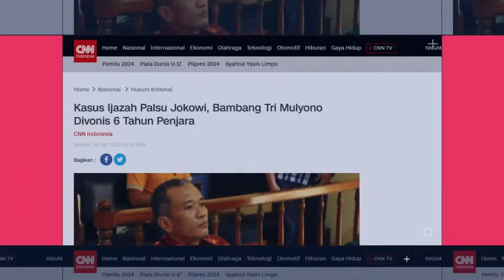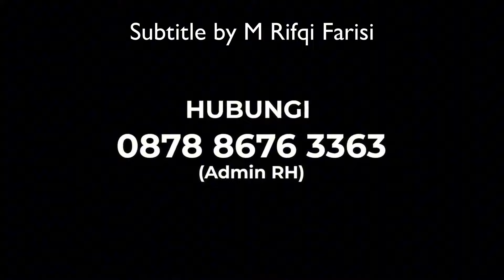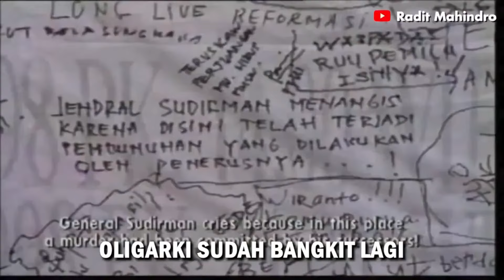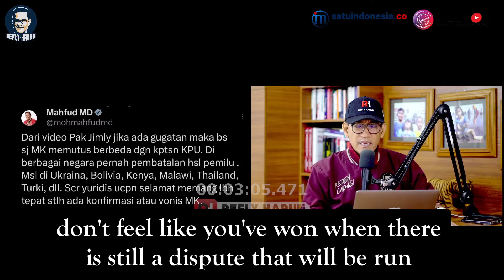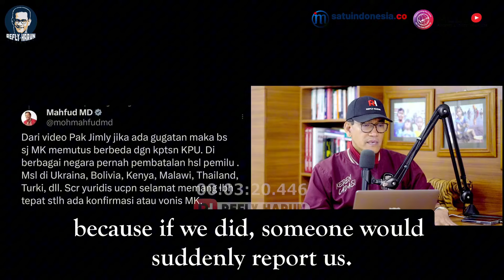KUBU 02 JANGAN SENANG DULU! SIDANG SENGKETA PEMILU MAKIN LANCAR, MK BISA MEMBALIKKAN HASIL!